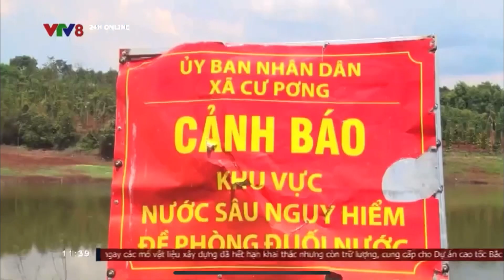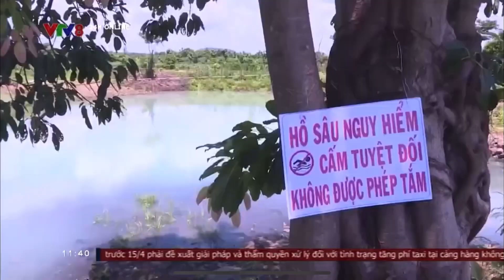ẨN HOẠ ĐUỐI NƯỚC TRẺ EM TỪ AO, HỒ | VTV8